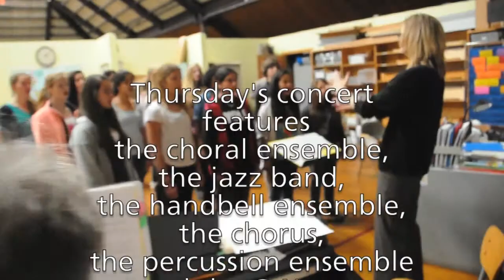Winter art show, concert and assembly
It is bright.

It is warm.

It is loud.

It is the week before winter break.

The winter art show is up all week.

Every student, from Kindergarten on up, has work in the show.

It includes everything from poster paint portraits to stop-motion animation.

On Thursday, Gordon stays open late.

The Middle School concert is at seven pm.

It features the choral ensemble, the jazz band, the handbell ensemble, the chorus, the percussion ensemble and the G-Notes.

On Friday morning, high school alumni are invited to an 8:30am breakfast.

At 10am on Friday, the winter break assembly will feature all of the Middle School performers, as well as dozens of performers from the younger grades.

Until then, students will be working, learning, and feeding off one another's excitement.